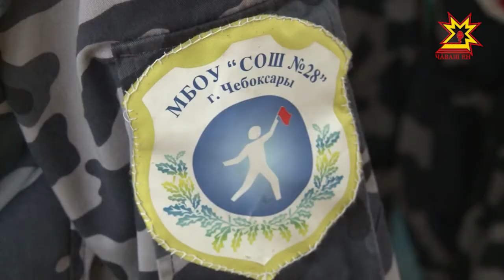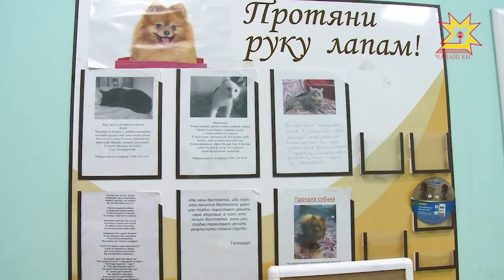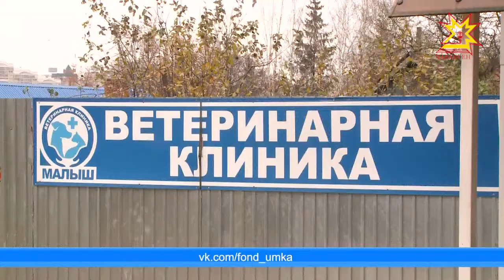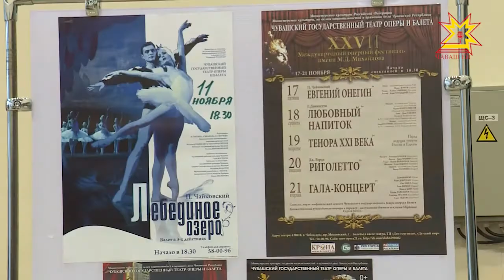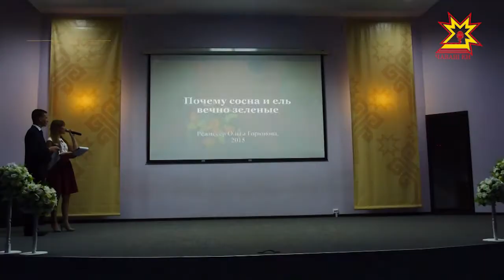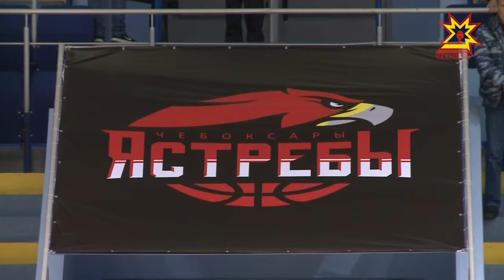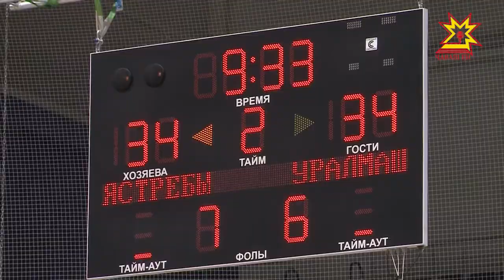Республика 08.11.2017 на русском языке. Вечерний выпуск